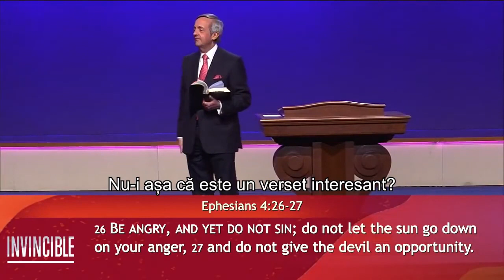Mânia poate fi corectă sau greşită, depinde cum este exprimată | Dr. Robert Jeffress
CIF: 33686860